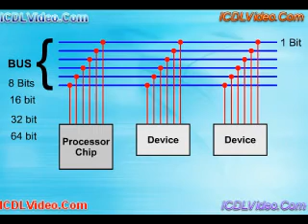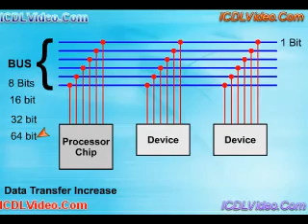ناقل البيانات Data Bus